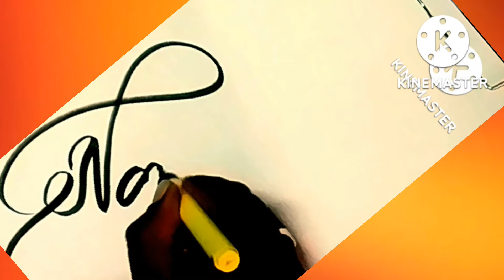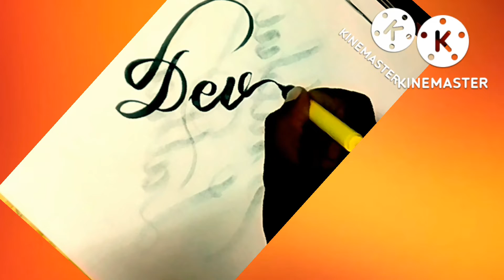✍️✍️✍️name writing videos #80